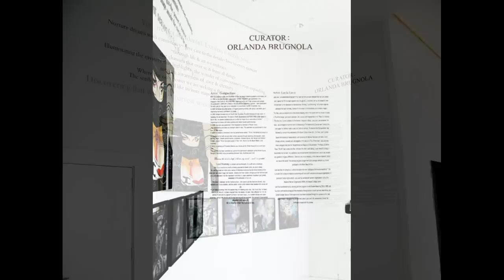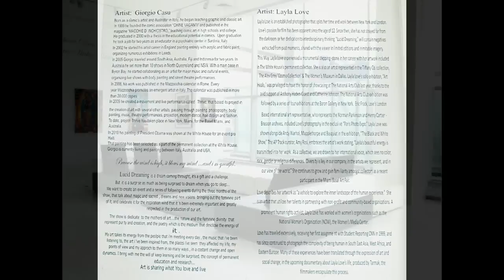Lucid Dreaming Art, Giorgio Casu, Layla Love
11:11 LUCID DREAMING ART
Installation at
ATELIER 635 West 42th Street, NEW YORK,NY
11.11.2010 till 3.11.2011